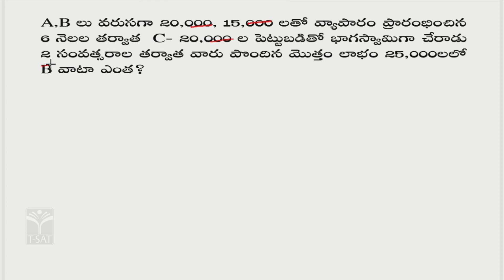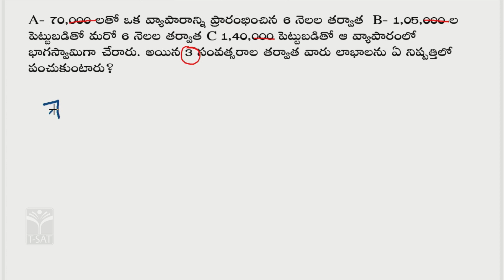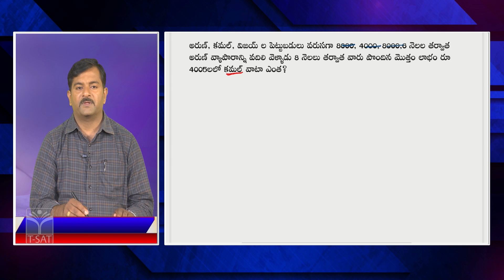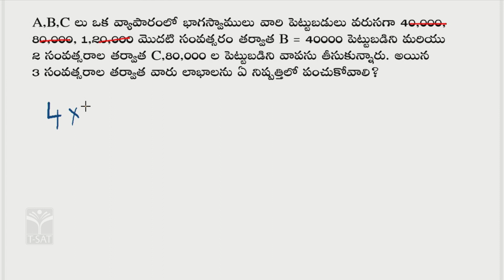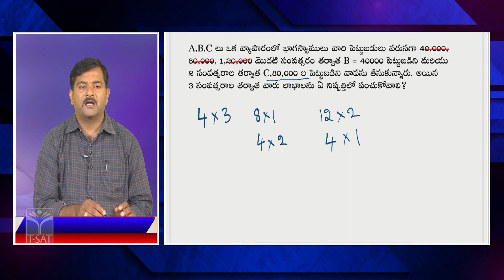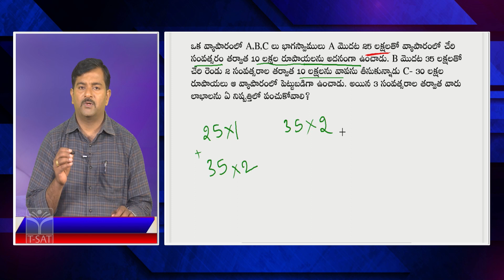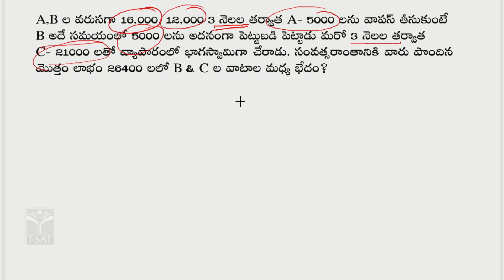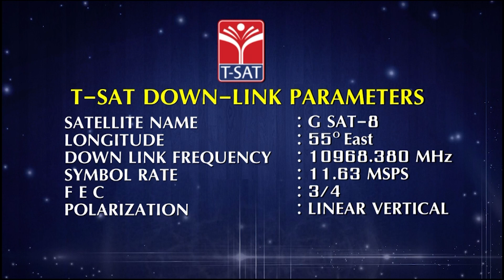TSPSC : GROUP-1 || LOGICAL REASONING - PARTNERSHIP - (PART-3)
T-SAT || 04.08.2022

T-SAT Network Digital Classes are Now Available on Following Platforms:

👉Install T-SAT App:
1. For Android Users: Play Store
2. For Apple Users: AppStore